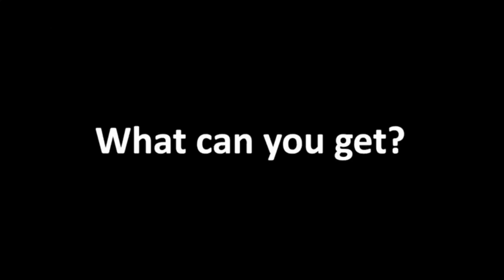Zone - 365 Collagen Serum for Face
Hello friends,
This video is Zone - 365 Collagen Serum for Face with Hyaluronic Acid and Herbal Ingredients to Heal, Plump, and Reduces Wrinkles - 1 fl oz

If you enjoy my content, please remember to